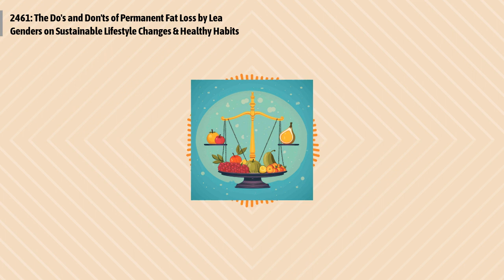2461: The Do's and Don'ts of Permanent Fat Loss by Lea Genders on Sustainable Lifestyle Changes...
Episode 2461:
Lea Genders demystifies permanent fat loss, emphasizing that the true "secret" lies in sustainable lifestyle changes rather than fleeting diets or rigorous exercise programs. Through her personal journey, Genders shares invaluable insights on building healthy habits, making balanced nutritional choices, and incorporating enjoyable physical activities into daily life, all aimed at achieving and maintaining a lean, fit physique without succumbing to the pitfalls of short-term fixes.
Quotes to ponder:
"It's just not that sexy. It's not the latest 'fat-melting' supplement, the magic shake or the latest hard-core exercise program. It's not a secret, it's a lifestyle."
"Focus on the permanent lifestyle changes and habits needed to meet your goal, rather than the goal itself."
"If you want a lean, fit physique, then your primary focus should be on fat loss instead of weight loss."